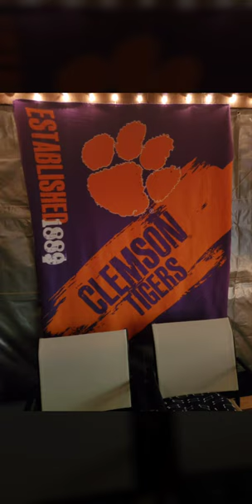2021 and 2022 flew by.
landscape pictures